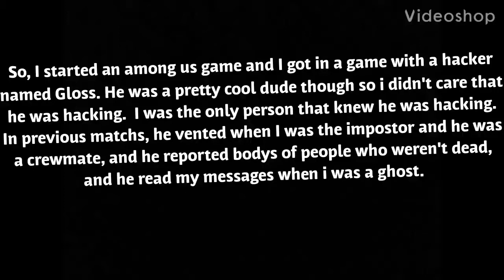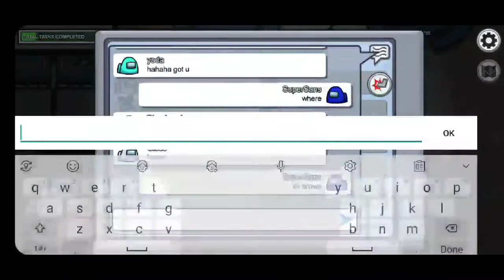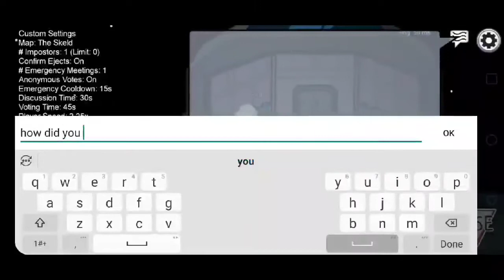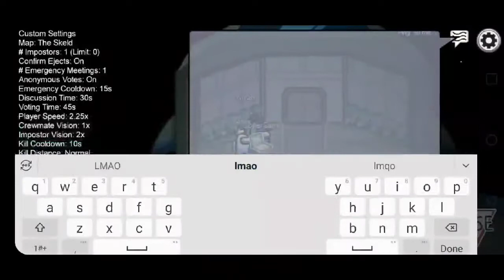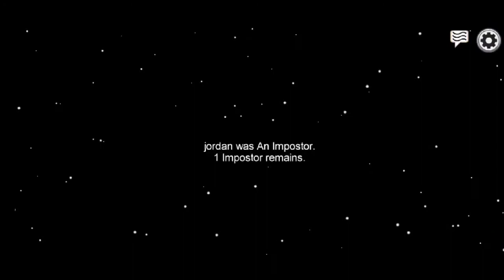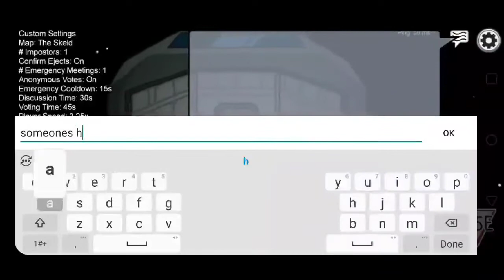Among Us with a hacker